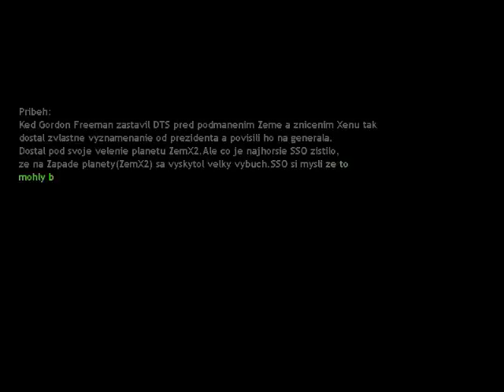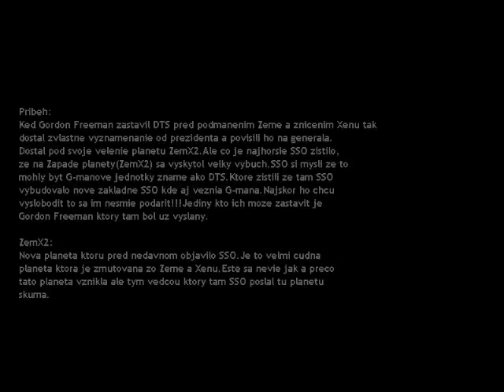Half-Life-Terrorist Attack 2 Part 1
Developer:Speed-Fire

Size Compressed:124.Mb/Uncompressed:235.Mb Platform:Steam Engine:Gold-Source

Stage:Alpha Theme:Fighter Players:Single-Player Language:Slovoak Type:Half-Life Modification

Create Back-Grounds:

1.Download Steam Splash Creator and find a picture and save it to a folder and double click on Steam Splash Creator and select the picture and then make a folder and name it Resource.

2.Create another folder named Back-Ground and place it into your Resource Folder and place the files made by Steam Splash Creator into your Back-Ground Folder and put it into the Terrorist Attack 2 Directory.

Terrorist Attack 2 Has No Existent Key-Bindings:

1.Launch Half-Life and go into your options menu and change the options to whatever your personal preference is and click apply.

2.Look for a file labelled .cfg in your Half-Life Directory click on copy and drag the configuration file to your Terrorist Attack 2 folder and over-write the previous.cfg text.

3.If you have already set the key-bindings to a modification with non-existent key-bindings and notice that you can't move by over-writing the .cfg should allow you to move freely.

Terrorist Attack 2 Doesn't Run Properly:

1.First click on your Half-Life Application and look at the bottom where it says Options click on it you will now see 7 Tabs click on the one that says Video.

2.The first word under Video should be Renderer which displays a Rectangular Box with an arrow.

3.Click on the arrow and click on OpenGL be sure to click on Apply located at the bottom right corner.

How To Download Terrorist Attack 2:

1.Download a file compression program Winrar or 7 Zip and download Terrorist Attack 2 modification right click on Terrorist Attack 2 file and extract.

2.Click on Program Files go into your Steam folder then look for Steam Apps then go to the Steam Folder with your Steam Name on it and put it in the folder labelled Half-Life.

Terrorist Attack 2 When I Go To Change Game Non-Steam Version Only:

1.Run Terrorist Attack 2 as a separate application and right click on your Half-Life Application and go to Create Shortcut.

2.Go to Properties next to the General Tab their is the Shortcut Tab beside it click
on it make sure to set the application to Read Only to make sure the shortcut doesn't get deleted.

3. Next click on the shortcut and look for where it says Target put -game Attack at the end of it there must be a space in between so it will work properly it should look similar to this:

C:\Users\a\Desktop\a\Sierra\Half-Life\Base\hl.exe -game Attack